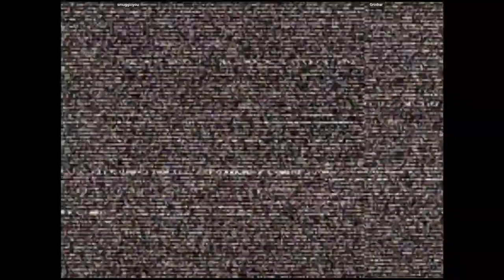CVS2 - smugginyou VS Grinbar | 🇺🇸🇺🇸 Fightcade2